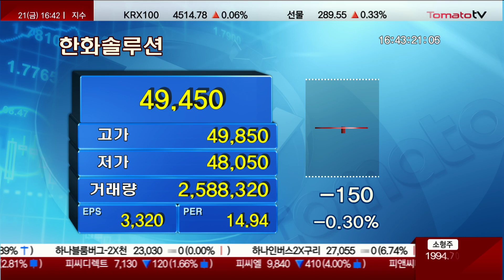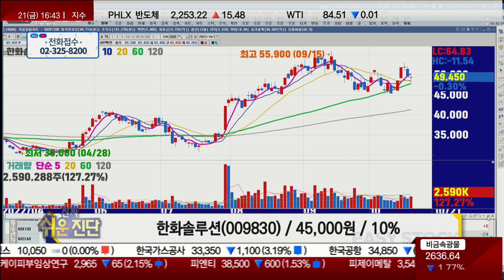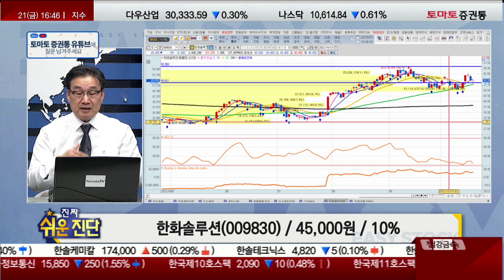상승구간 대응 전략 / 한화솔루션